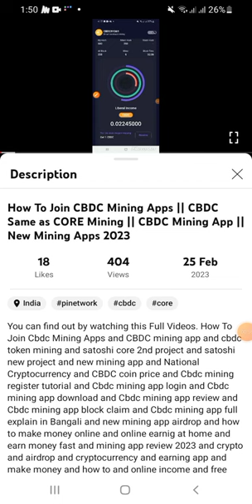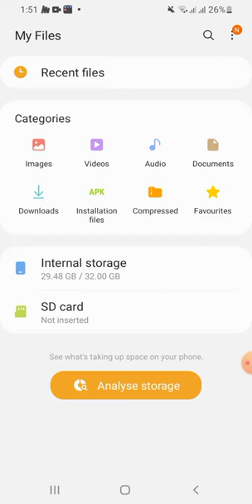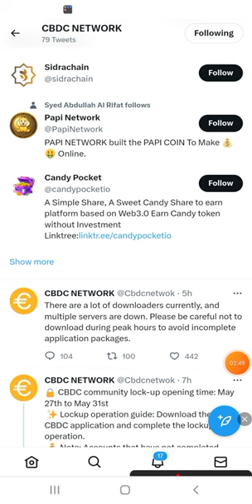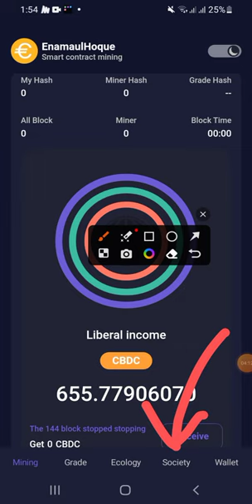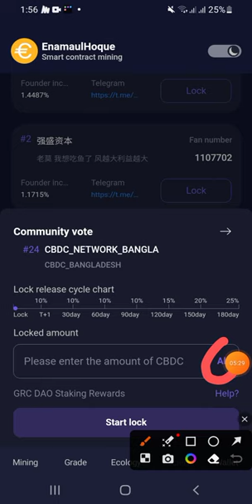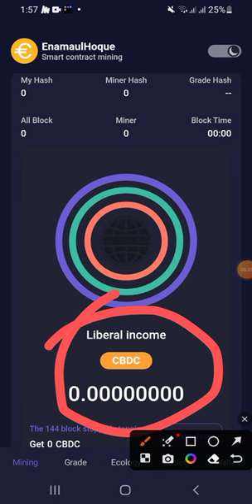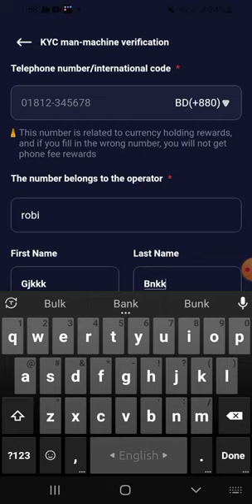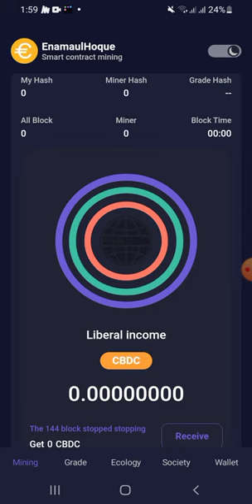CBDC KYC Bangla || Cbdc Mining KYC Update || Cbdc Mining Token Lock-up | CBDC Mining Withdraw Update